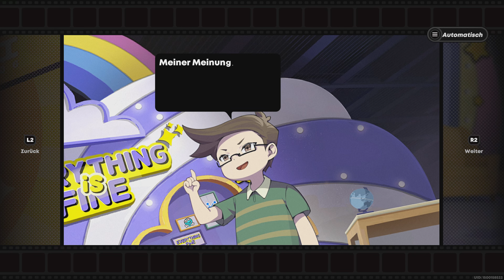Zenless Zone Zero • Episode 10